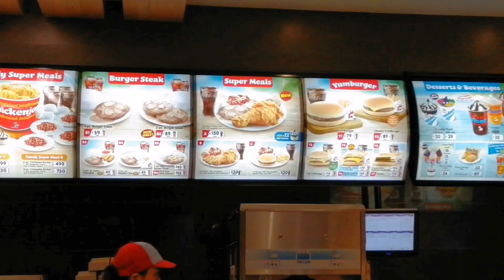San Francisco, Agusan Del sur, Jollibee Encounter my mga ganito talagang crew hindi ko enexpect 😲😲